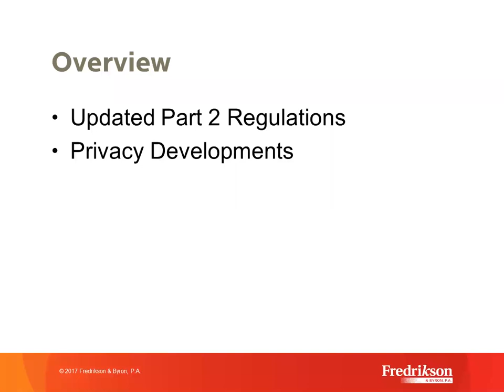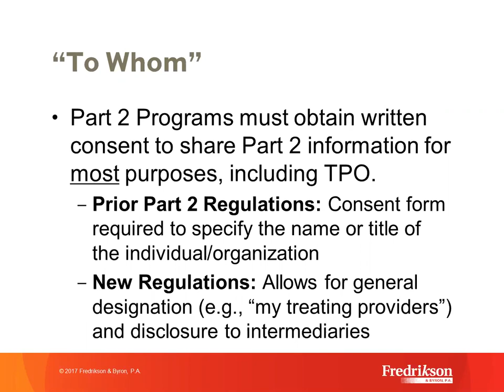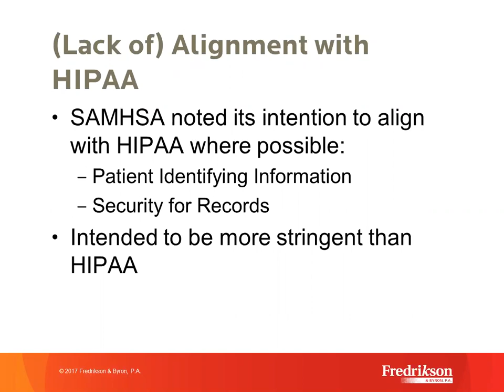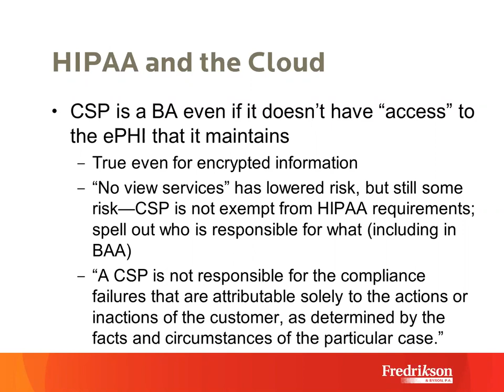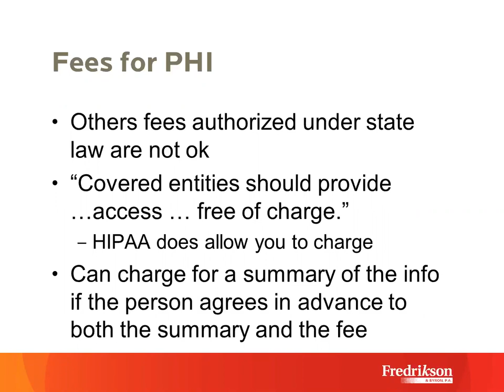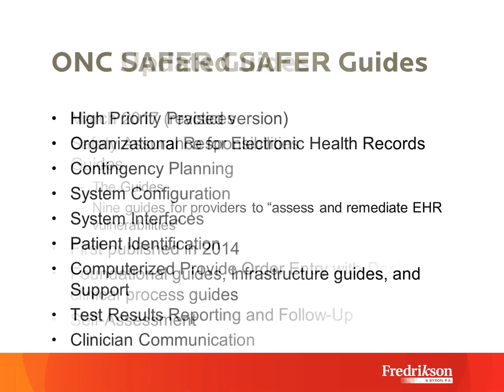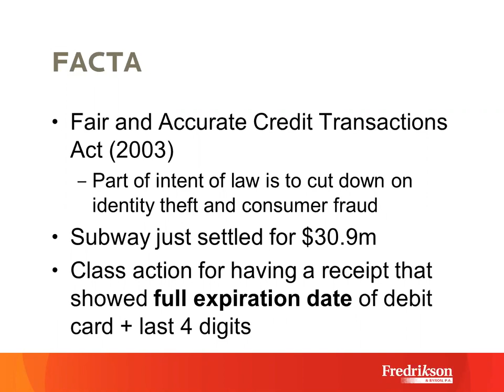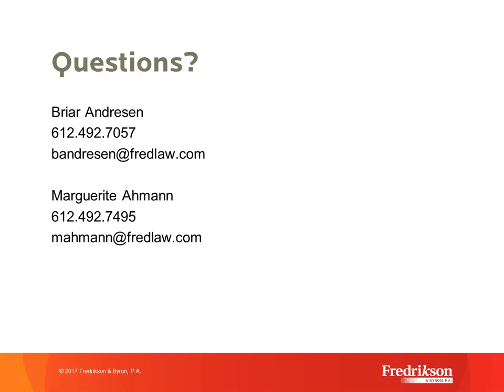Recent Developments in Privacy and Confidentiality of Health Records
This webinar will cover recent updates affecting health record privacy and confidentiality. We will discuss the latest Substance Abuse and Mental Health Services Administration (SAMHSA) regulations, which revise the “Part II” regulations governing confidentiality of alcohol and drug abuse treatment records, recent HIPAA updates and guidance from OCR and the impact these developments have on electronic health records.